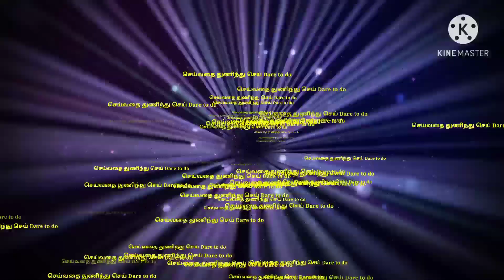துளசியின் மருத்துவ குணங்கள்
செய்வதை துணிந்து செய் Dare to do
பற்றி​ தெளிவாக இந்த வீடியோவில்கூறப்பட்டுள்ளது.
  தகவல் சேகரிப்பு : தமிழ்விக்கிபீடியா Google
போட்டோஸ் சேகரிப்பு: கூகுள் சர்ச் போட்டோஸ்
முகப்புரை: மகேந்திர செல்வன்

செய்வதை​​​​​​​​​​​​​​​​​​​​​​​​​​​​​​​​​​​​​​​​​​​​​​ துணிந்து செய் Dare to do Mr​​​​​​​​​​​​​​​​​​​​​​​​​​​​​​​​​​​​​​​​​​​​​​.Mahendra selvan